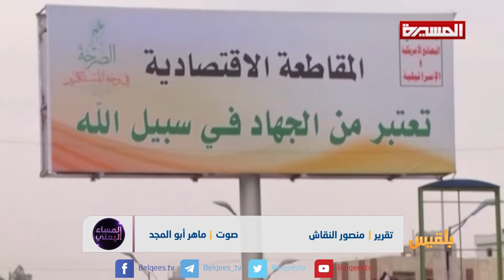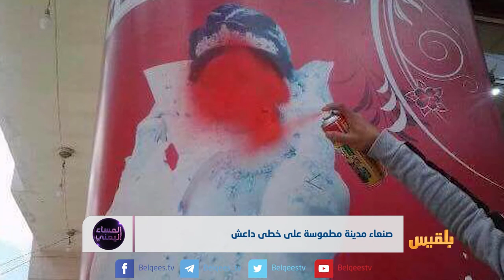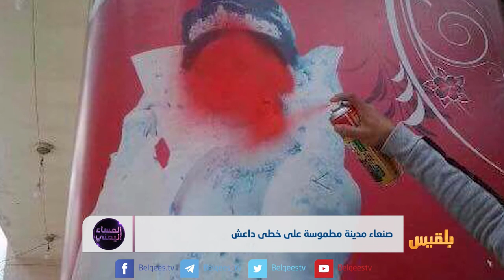صنعاء مدينة مطموسة على خطى داعش | تقرير: منصور النقاش